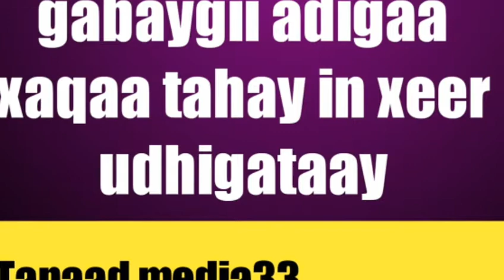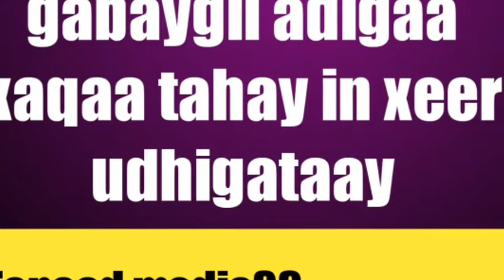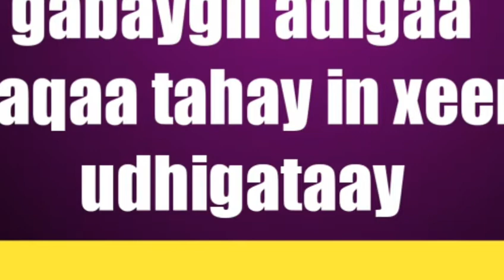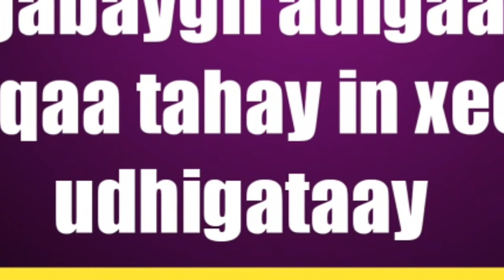gabagii cajiibta ahaa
waa gabay kahadlayo  caqiidada islaamka